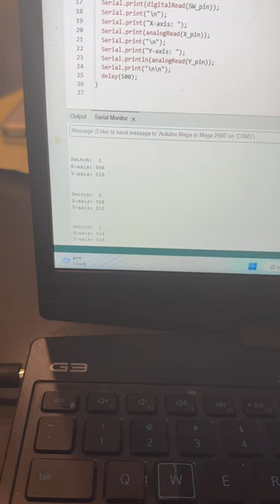Analog Joystick Compsci James Batchelor